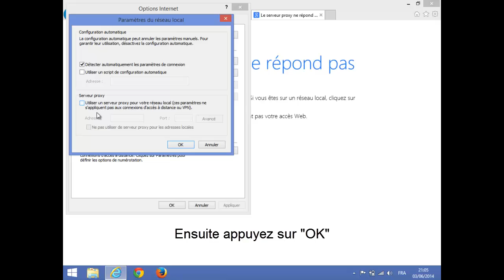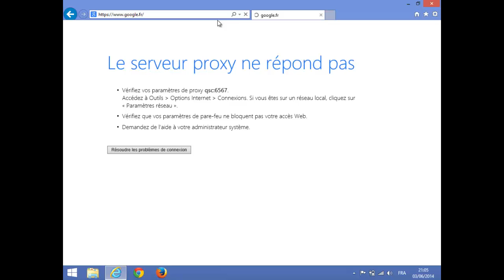Le serveur proxy ne répond pas (Solution N°2)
Comment récupérer votre accès à Internet suite à un problème de proxy. Solution N°2
Si vous aimez mettez un "J'aime". Il y aura plein de vidéos prochainement. Des astuces et des solutions.
N'hésitez pas à poser vos questions. Vous aurez des réponses.